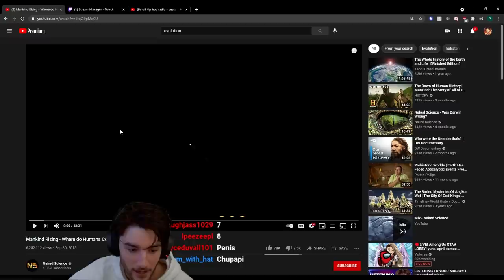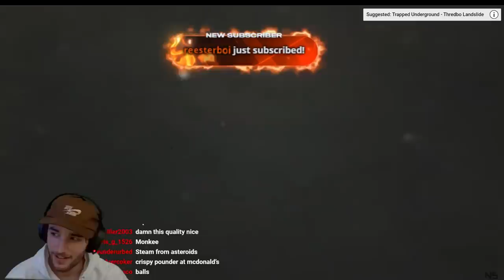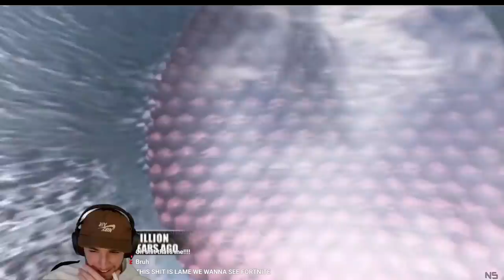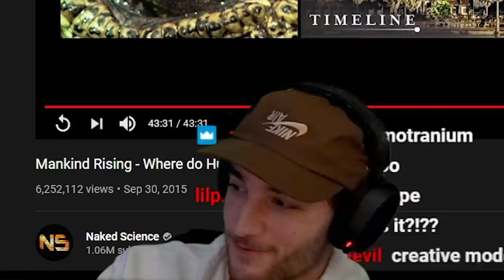Crispy Watches an Evolution Documentary while High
this stuff is actually insane to me

I had never learned about this stuff in school so it was honestly crazy to absorb all this knowledge. Obviously nobody knows the 100% origin to everything but this is a pretty cool theory.

Also let's not argue in the comments about anything please lol thanks